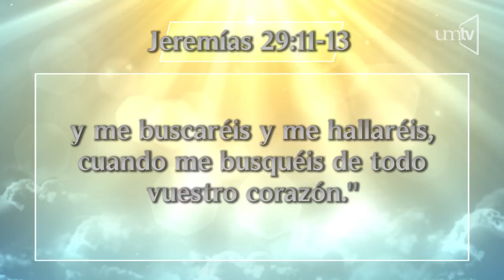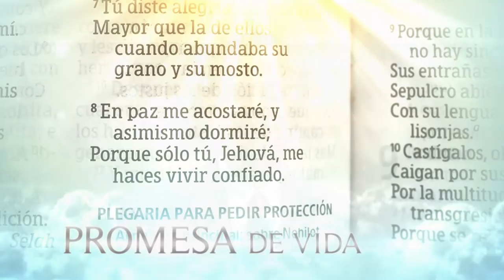Un Momento de Paz 05 Junio 2019